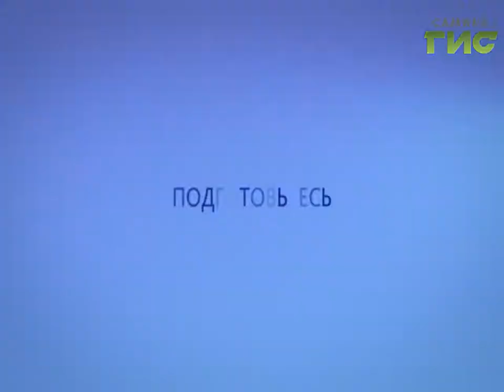Прогноз погоды на 17.01.2017